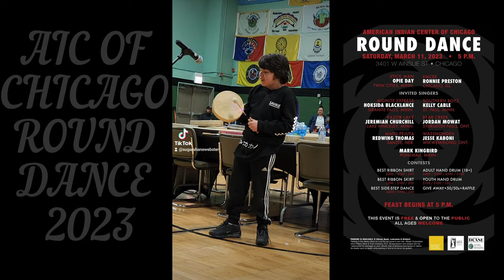Kelly Cable @ American Indian Center of Chicago Round Dance 2023